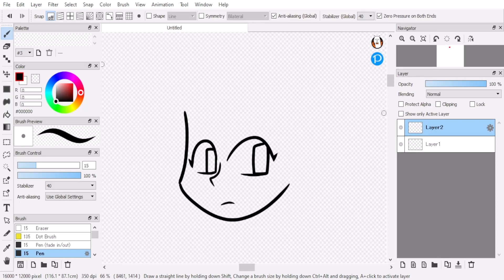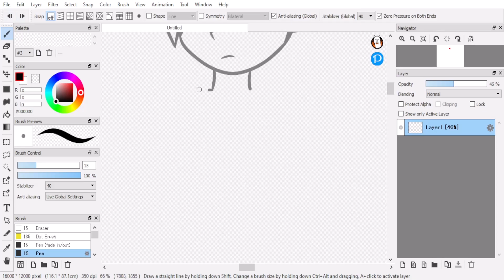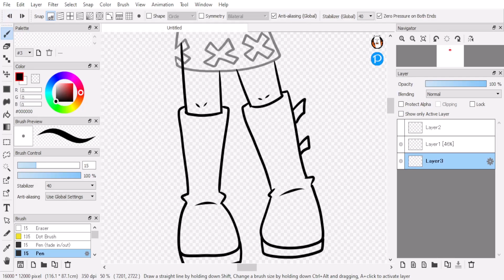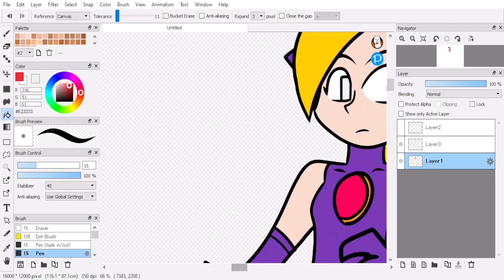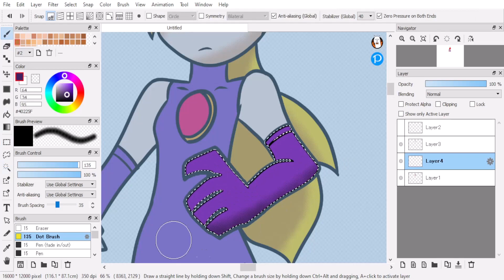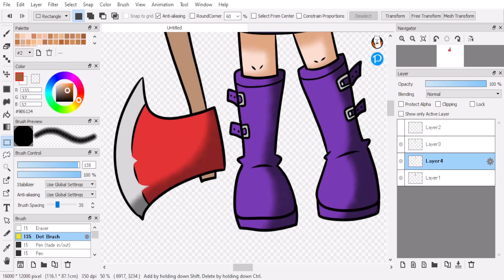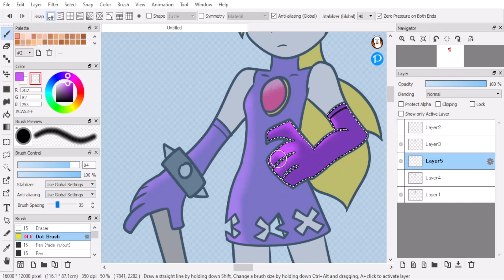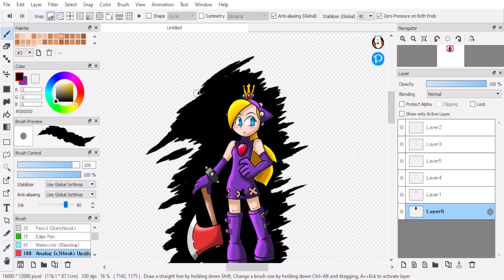Blazing - Fan SpeedArt - Wapeach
So a consept of Wapeach surficed, so I drew her!

If you're interested in seeing more from me, check my

Made using: FireAlpaca, Camtasia 2023, Artlist